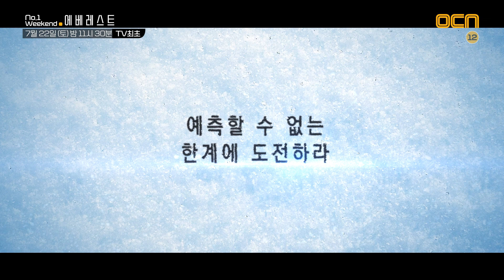No.1 WEEKEND 영화 [에베레스트] 7/22 (토) 밤 11시 30분 TV최초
인간의 한계를 시험할 세상 가장 높은 곳! 예측할 수 없는 극한의 재난이 시작된다! 제이슨 클락 X 제이크 질렌할 X 키이라 나이틀리! 역대급 배우들의 액션 블록버스터. 절대 놓치지 마세요.

 [에베레스트] 7/22 (토) 밤 11시 30분 TV최초